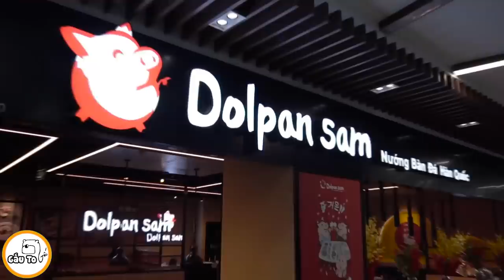Gấu Ơi Ăn Gì | Ăn Đồ Nướng Trên Bàn Đá | Gấu To